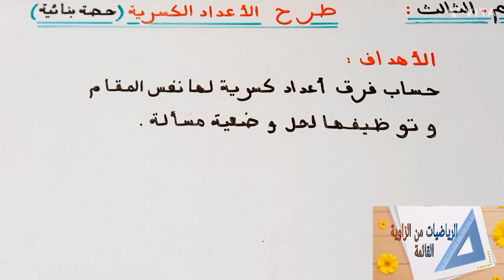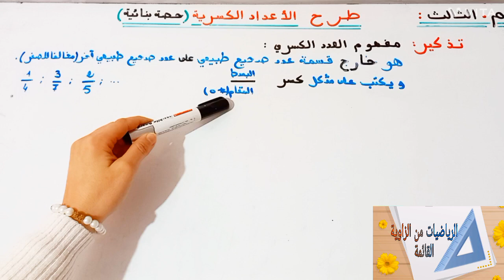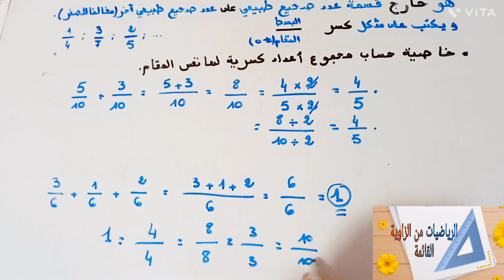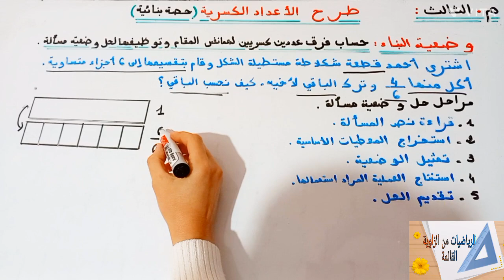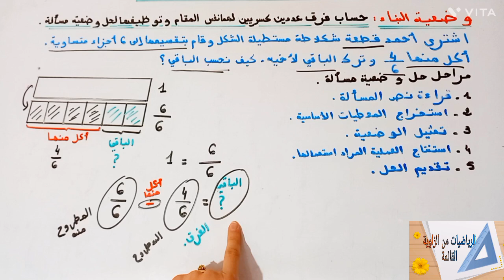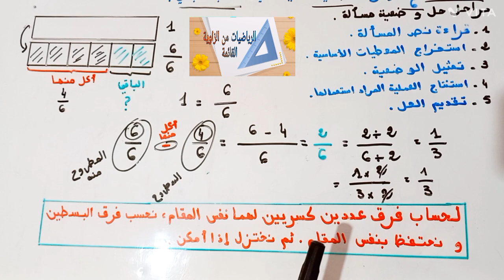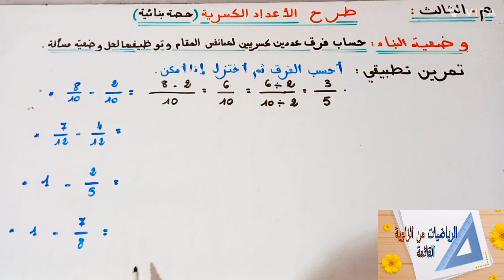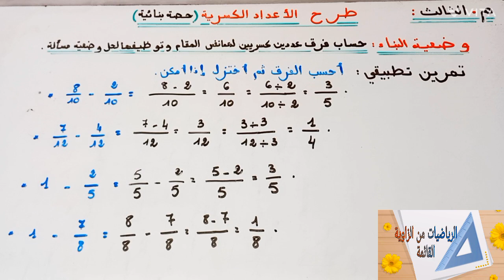د21:طرح الاعداد الكسرية(حصة بنائية)الثالث.رمضان ميارك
حصة بنائية محددة الاهداف تناسب كل المراجع المعتمدة, تساعد الاستاذ في اعداد الجذاذة وتقديم الدرس.
الاهداف
حساب فرق عددين كسريين لهما نفس المقام وتوظيفها لحل وضعية مسالة